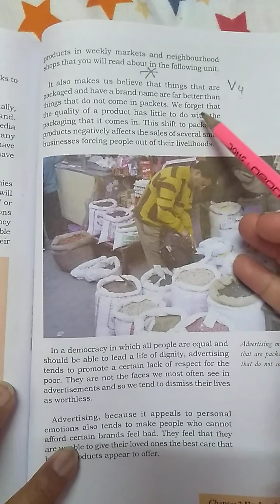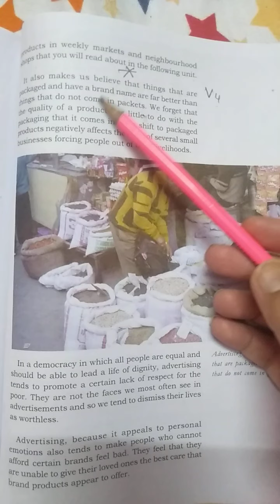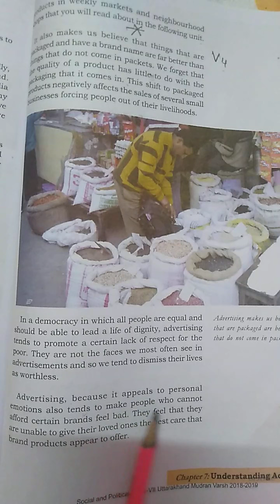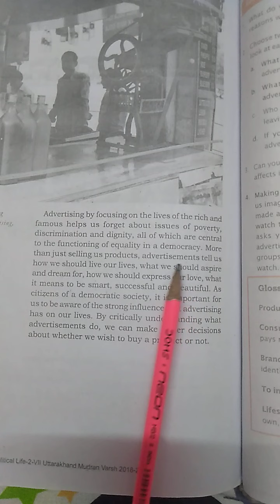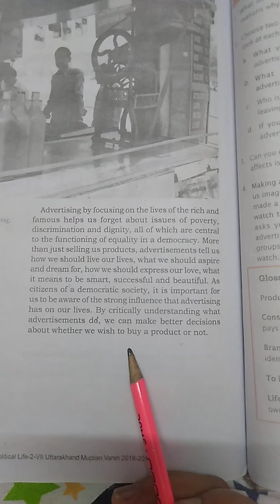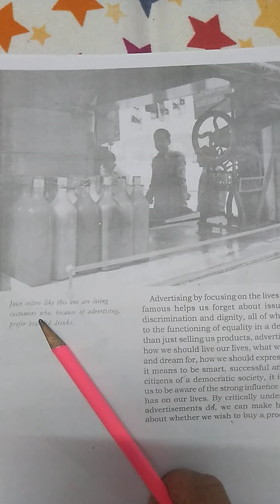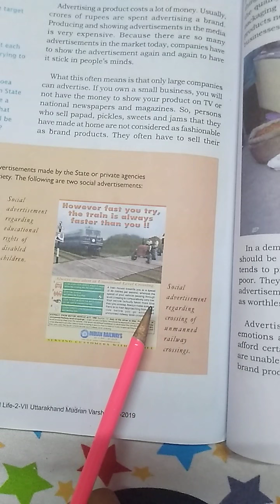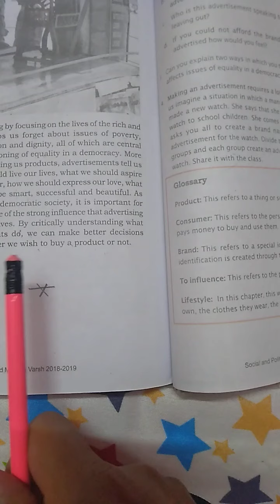NCERT - POLITICAL(SST), CLASS - 7, Chapter - 7 (Understanding Advertising) Video - 4